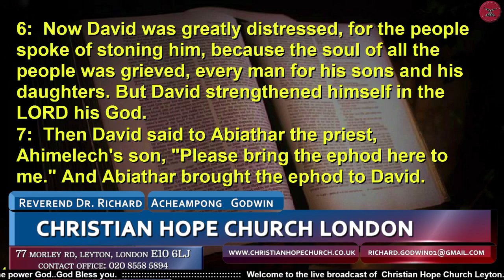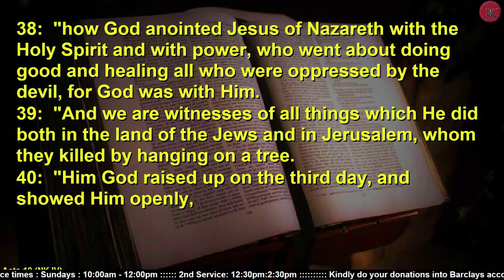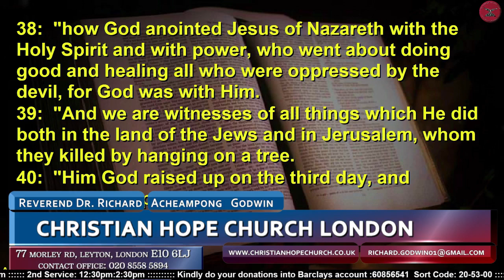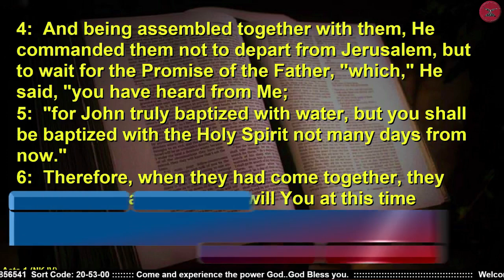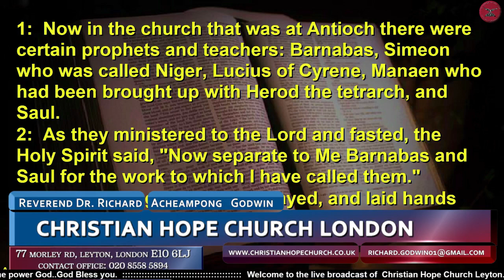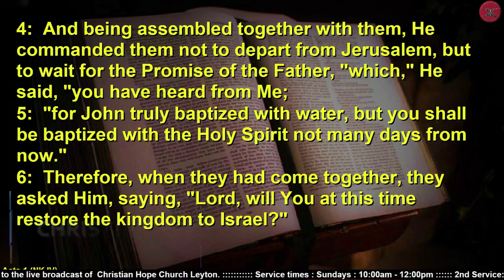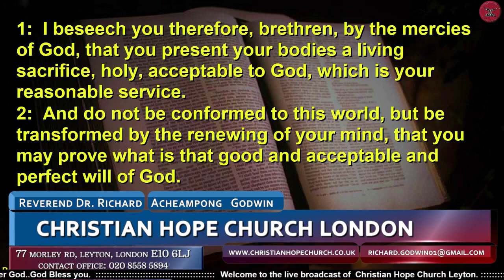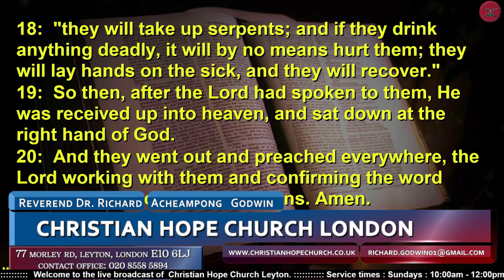Divine Intervention Day 14, 16 01 2022 Sumday Afternoon Service